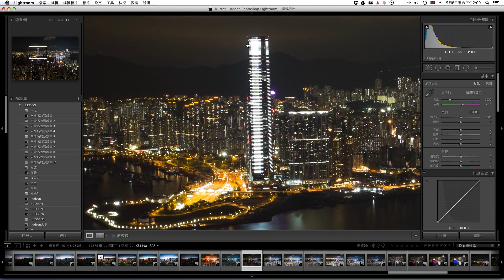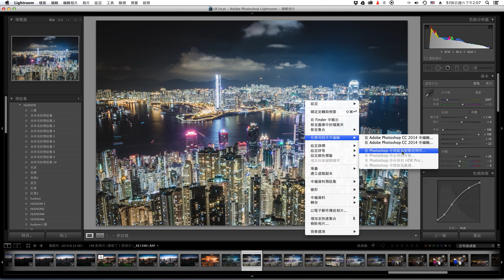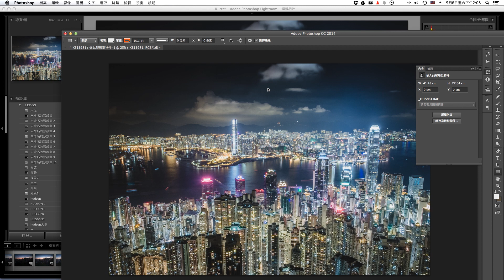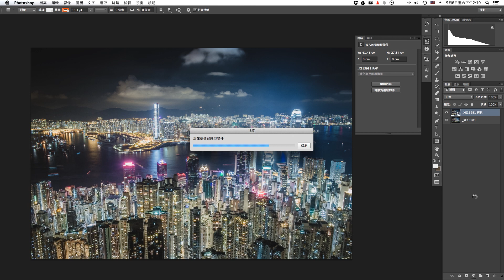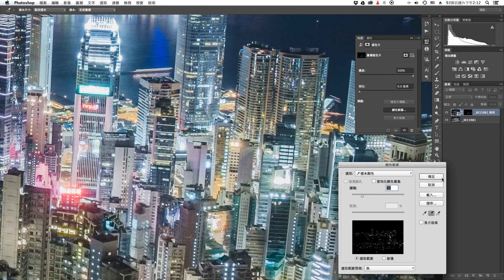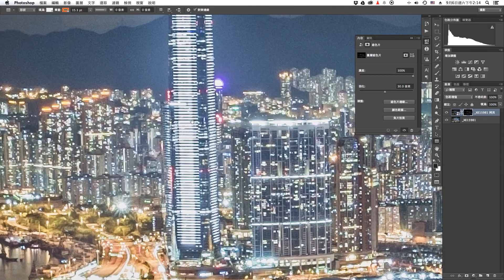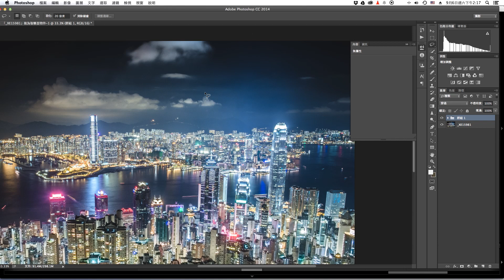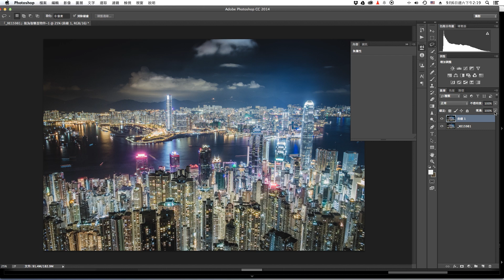夜攝風景 高光位還原細節 (廣東話 ) PHOTO BY GOD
使用FULL HD 觀看效果更佳

Cantonese only
使用Adobe Photoshop CC 2014 ＆ Lightroom 5 處理相片。